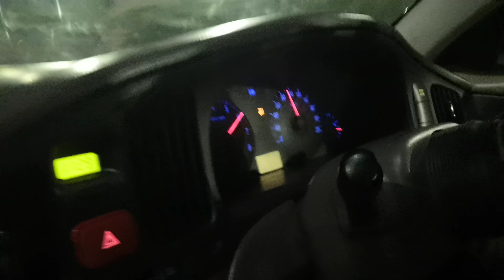2005 hyundai elantra petrol rally spec | 210 kmph | 1.8L full system & airfilter | not mapped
Gurgaon tunnels top speed midnight runs
this car is not mapped siemens ecu bs 1.
motorsport & tunerculture in Delhi, India.
underground car culture entity covering the grassroots of motorsport and tuner culture.